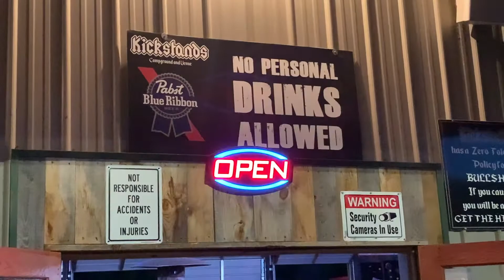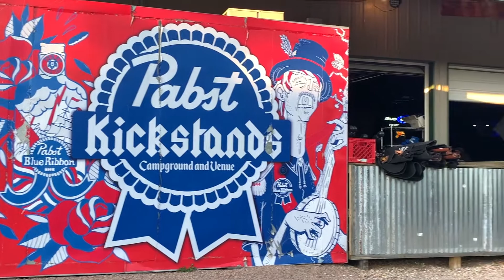Kickstands Band Sat Night